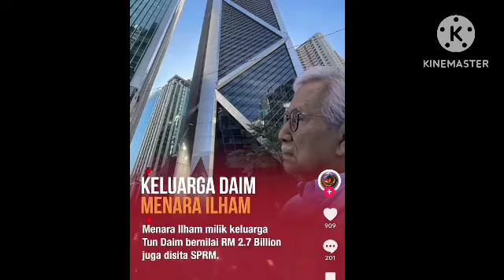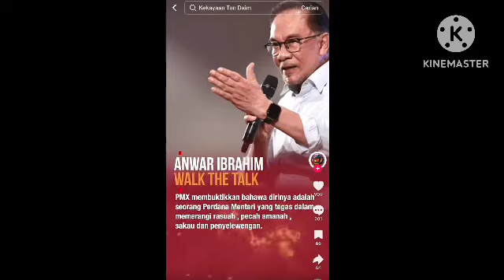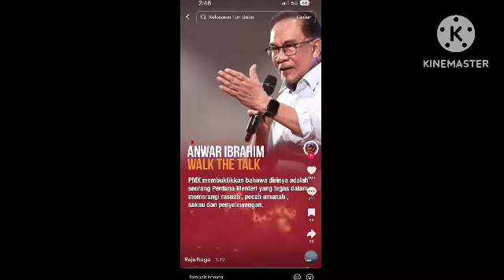30 JUTA RAKYAT MALAYSIA BERGEMBIRA KETIKA KEPUTUSAN INI DIUMUMKAN! TAHNIAH PM ANWAR